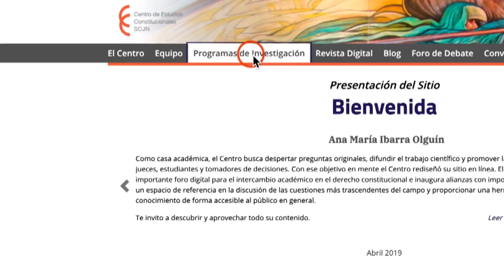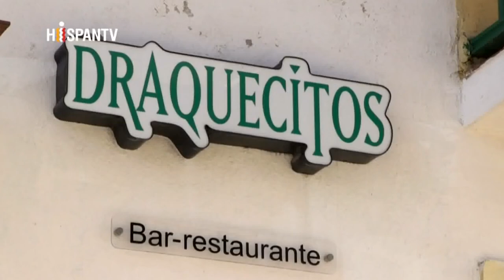¿Qué dicen ahora sobre recetas neoliberales para Cuba?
Cubainformación TV – Basado en un texto de Iroel Sánchez – Blog “La pupila insomne”.- Son más de 22 millones de dólares los que ha entregado la administración de Donald Trump, en los dos últimos años, a programas “pro-democracia” y a la llamada “disidencia” en Cuba. Fuente